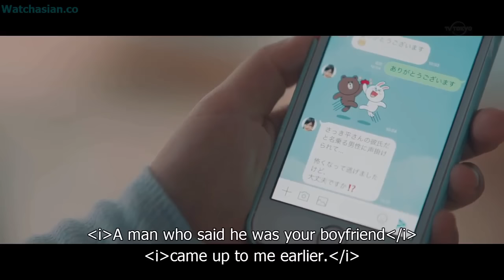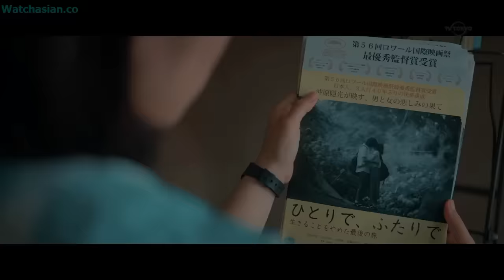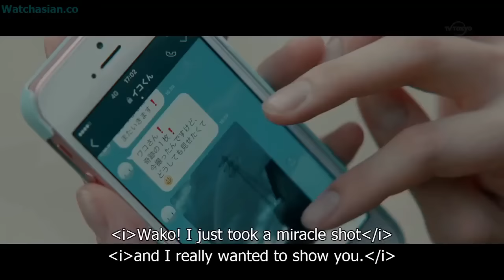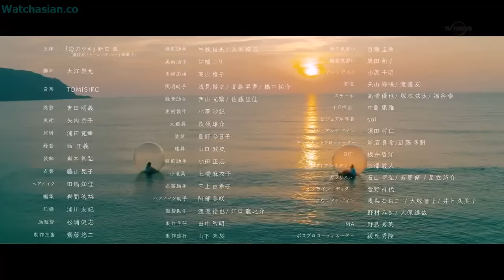Koi-No-Tsuki(Love and Fortune)episode-4 Eng Sub Full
please dont claim me copyright

i dont make it

i just upload it

so dont claim me copyright

all credi goes to drama directer and their team

i upload for ENTERTAINMENT